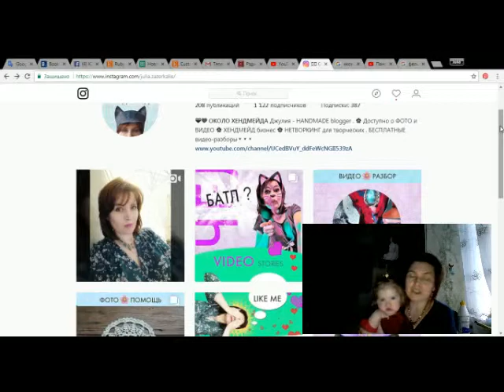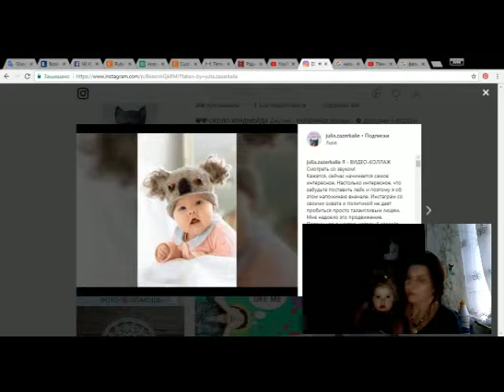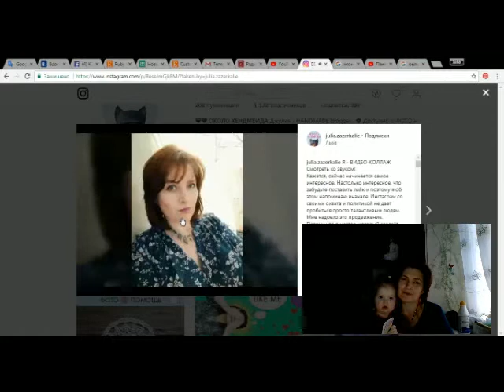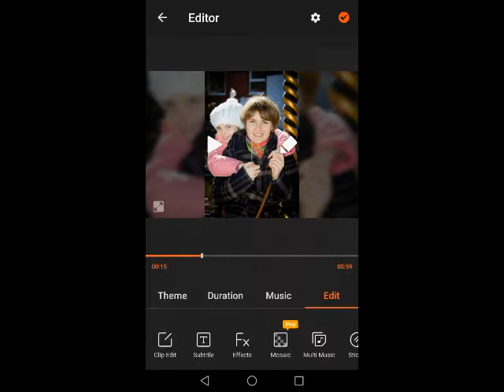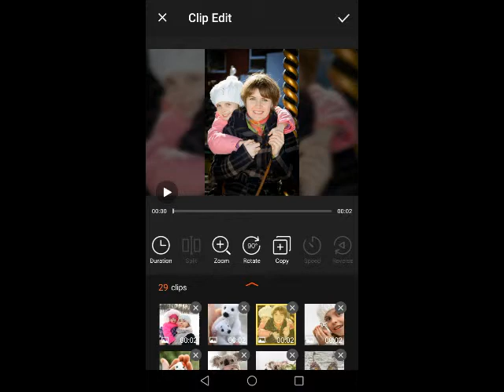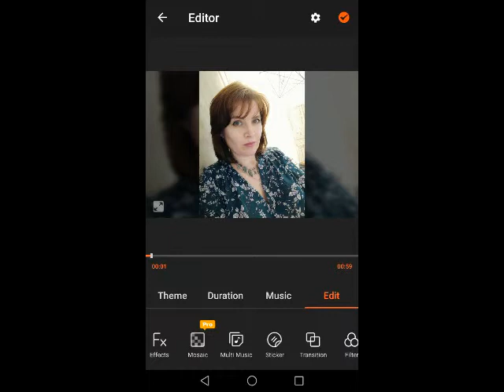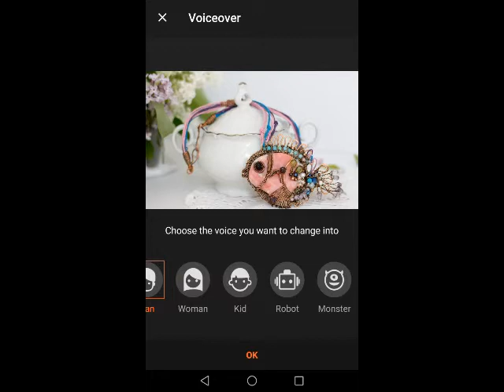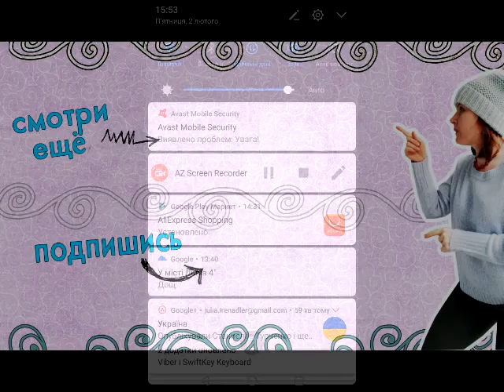Как сделать видео коллаж О СЕБЕ - самоидентификация мастера3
Видео-урок о том, как сделать представление мастера в форме ВИДЕО-КОЛЛАЖА. Я рассказываю свой путь от идеи до реализации. Во второй части видео показываю съемку с телефона с подромными инструкциями в приложении Video Show